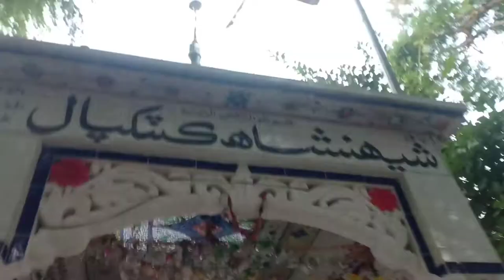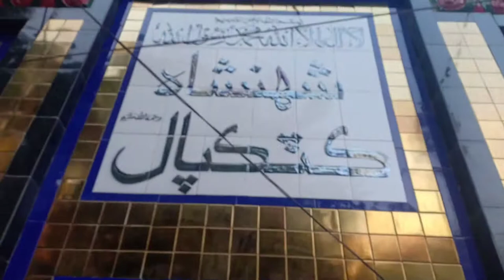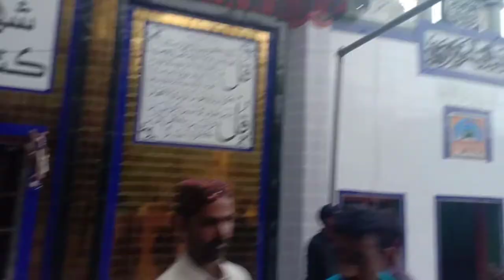Dargah syed shahanshah khatakpal Vlog (-14-)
I know i am not good vloger but am always try to tell you real biography  of sofi saints